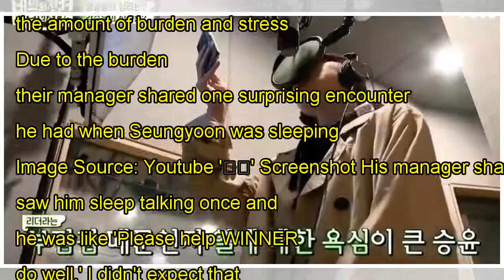WINNER`s Manager Shared a Surprising Sleep Talk That Seungyoon Did Due to the Pressure He was Having